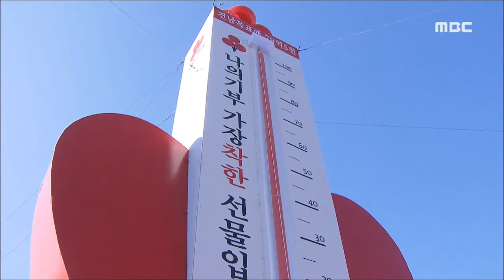[뉴스데스크]'사랑의 행복 온도탑' 제막식&데스크인터뷰 (151208화)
이웃사랑의 열기가 온도계로 표시되는
 사랑의 온도탑이 여수에 세워졌습니다.

전남사회복지공동모금회는 오늘(8)
여수시 여서동 13호 광장에서
 각계 인사 등이 참여한 가운데
'사랑의 온도탑' 제막식을 가졌습니다.

전남사회복지공동모금회의
'희망 2016 나눔 캠페인'은
 내년 1월 31일까지
 모금액 79억 5천만 원을 목표로 진행되며
 사랑의 온도탑은 목표액의 1%인
7천9백만원이 접수될때마다
1℃ 상승하는 사랑의 나눔 표시계입니다.

데스크인터뷰-'사랑의 열매' 모금 시작-R
(김용희 전라남도사회복지공동모금회 사무처장)